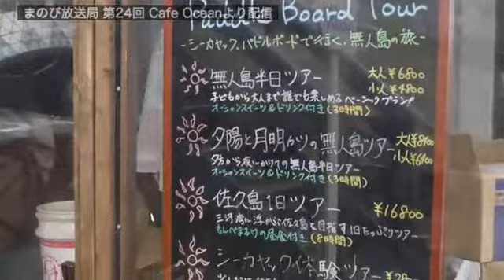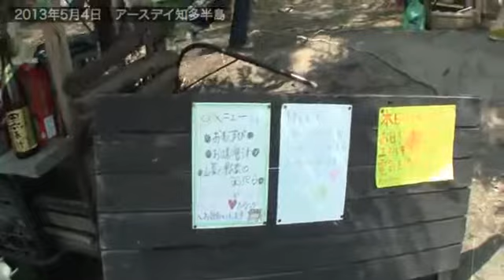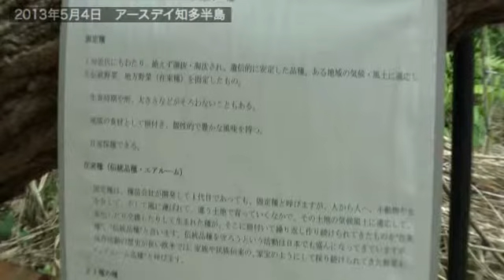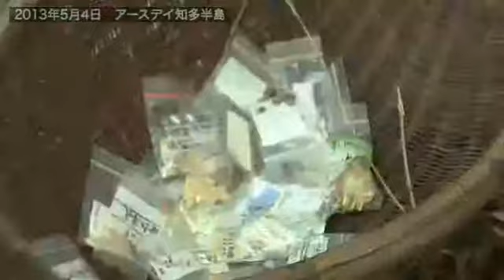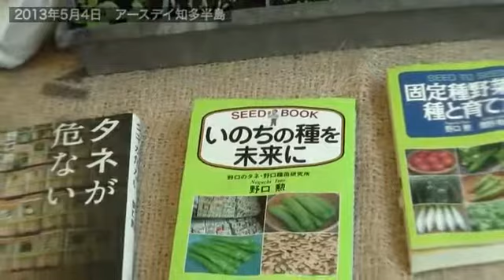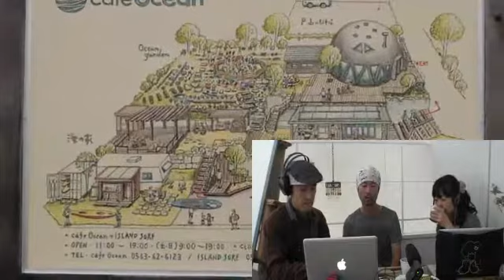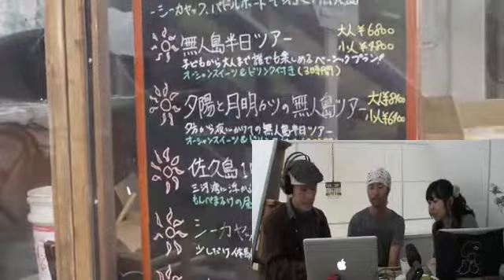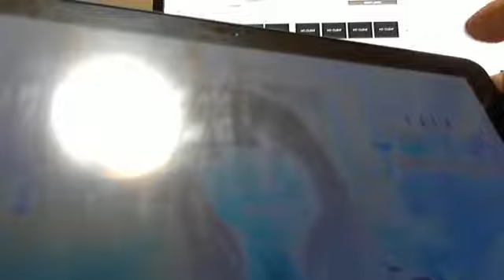20130606まのび放送局第24回 前編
新しい暮らしを考えるシリーズ！
前編
アースデイ知多半島 ～現金を介さない参加型イベント。持続的なつながって生きる暮らしを発信～（2013/05/04収録）
カフェ・オーシャン ～農から食事の提供まで自分たちの手で～(2013/05/29配信収録)

後編
「橋の下世界音楽祭 ～照明・音響・出店まで、全電力を太陽光で。パーソナルエナジーの挑戦～」(2013/06/05収録) - Captured Live on Ustream